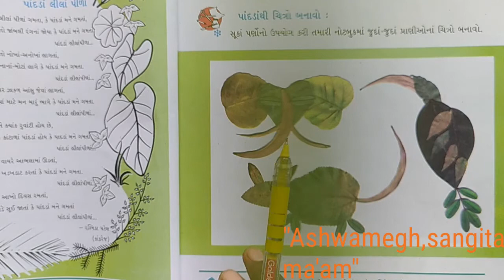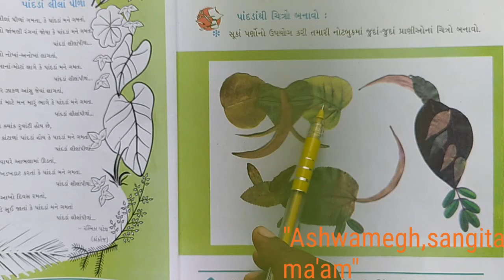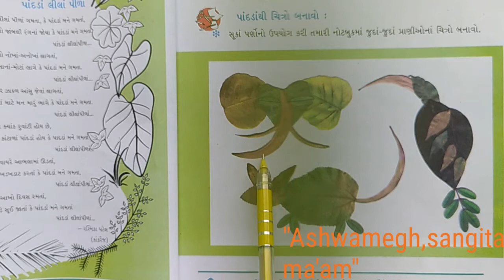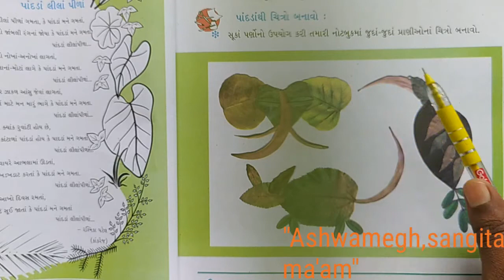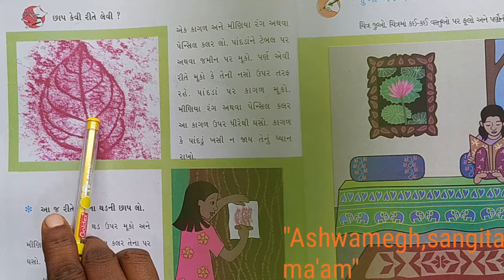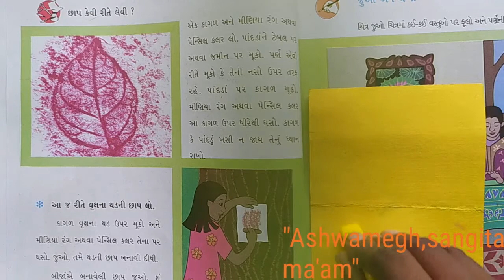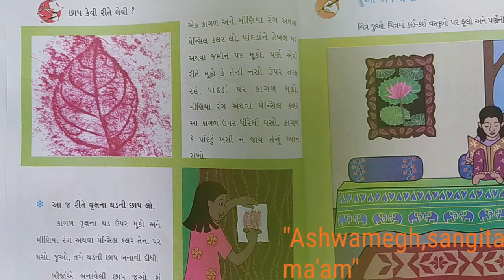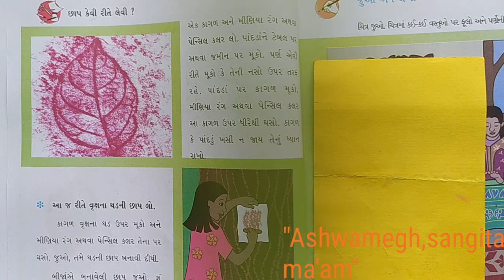STD-3(Guj med)sub:પર્યાવરણ,રિવિઝન પ્રવૃતિ by sangita patel